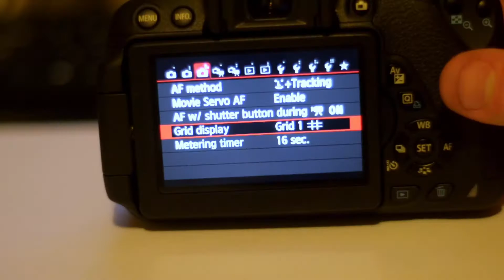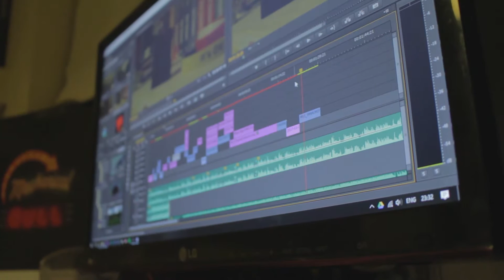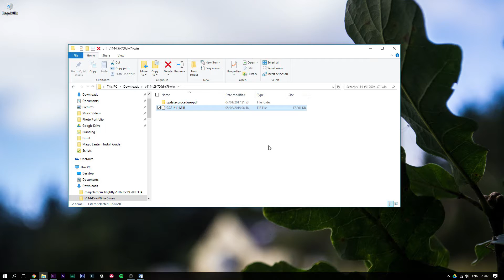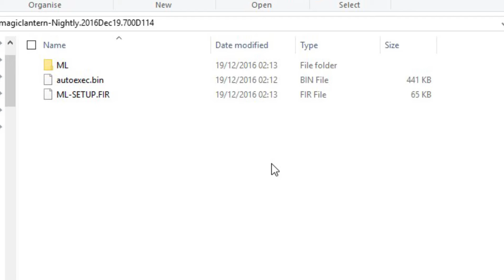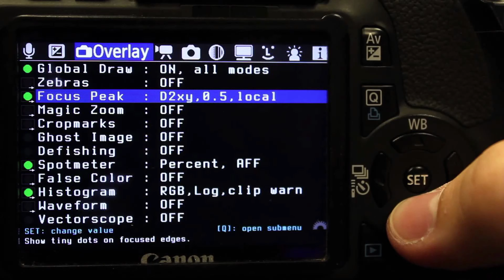Magic Lantern Installation Guide (Film4Dummies)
Here is our comprehensive guide for downloading and installing the Magic Lantern hack for canon DSLRs.

Magic Lantern is a free software add-on that runs from the SD/CF card and adds a host of new features to Canon EOS cameras that weren't included from the factory by Canon
                                                                               -Magic Lantern Website

Here is a list of the things you will need…

 A Magic Lantern compatible Canon DSLR (Obviously)
 A fully charged battery for that camera
 An SD/ Compact flash card (DSLR model dependant)
 An SD card reader
 A laptop, PC or Mac (with an internet connection)

Installing Magic Lantern voids your warranty with Canon and there are a few, however only a handful, of stories of camera becoming bricked or permanently broken. We accept no responsibility for damage to your camera.

Link for things used in the video